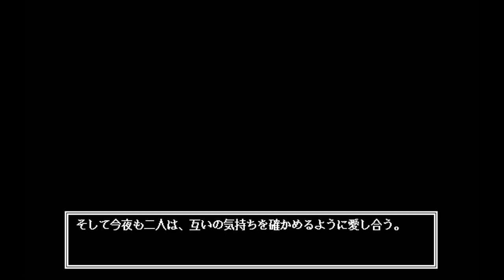#84 同級生2（Dokyusei2）[終章] 永島佐知子＆都築こずえエンディング！さあ、どちらとも中々のエンディング！白無垢もいいねぇ。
[終章]永島佐知子エンディング。
都築こずえエンディング。
二人とも問題がありそうだが、幸せなのだろう。
主人公やはり有能すぎる！

1995年にエルフさんよりPC-9801で発売された恋愛シミュレーションの不屈の名作。
後の恋愛シミュレーションの先駆けと言っても良い作品。
マップ移動、イベントといった感じのオーソドックスなシステム。
ここで紹介するという事は、現在もDMMさんでリメイクがプレイできるといったもので紹介してみました。
様々にプラットフォームで発売されており、プレイした事のある方も多いのではないでしょうか？（スーファミでもリリースされました。）

攻略には様々なフラグが存在し、１度のプレイでは満足する事はないでしょう。
女性でも楽しめる内容になっているので通常の『恋愛要素』と考えれば非常に楽しめる作品です。
笑いあり、泣きあり、王道あり、90年代の作品という事もあり、古めかしはありますが大変な名作です。
DMMさんのダウンロードは、Windows版のはずなので『フルカラー』『フルボイス』で遊べるはずです。

レトロゲーム以外でも実況やってます！

今ではプレイする事も手軽にいかないPC-9801シリーズ。
古めかしさはある物の今でも面白いと思うゲームを資料感覚で実況して残して行きたいと思っています。
今後も旧作・新作・名作・マニアックに限らず面白いものをガンガン公開していきます。

コメントに関して毒島からお願い！
ゲーム内容によっては過激なものが含まれる場合がございます。
コメントにドストレート文言は伏字などで記述をお願いします。
チャンネル維持にご協力お願い致します。

BGM・SE
Don’t be afraid!!